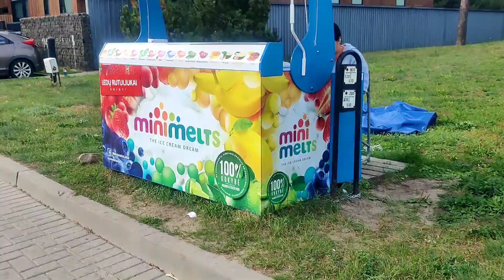September 24, 2024